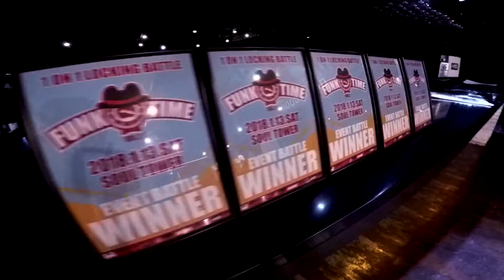2018 FUNK TIME VOL.2 | SEMIFINAL | RODENG VS 박형빈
LOCKING 1ON1 BATTLE | KOREA
2018 FUNK TIME VOL.2 | SEMIFINAL | RODENG VS 박형빈